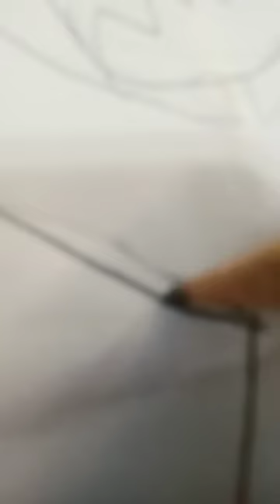dis is for you part 1?